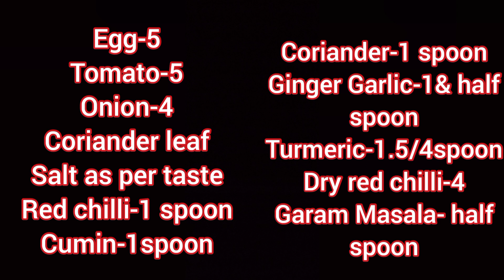How To Make Anda/Egg Curry Recipe with English Sub!